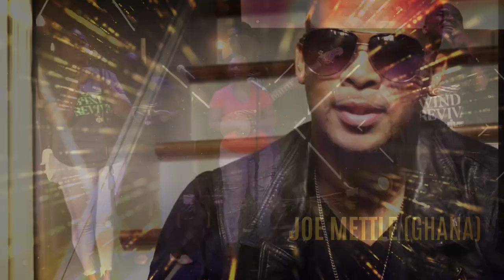14 March 2020 At Carnival City, Big Top Arena, Start Time: 17H00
The Promised Revival
Tshwane Gospel Choir
10 Year Anniversary
BUY YOUR TICKET NOW!